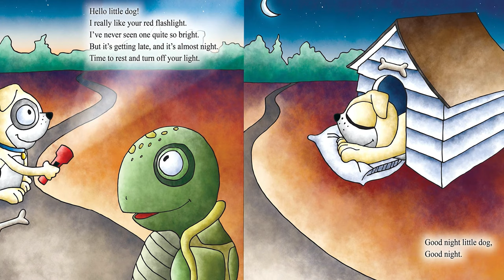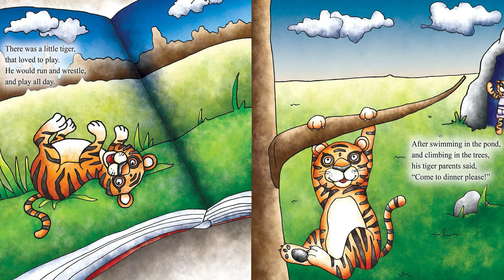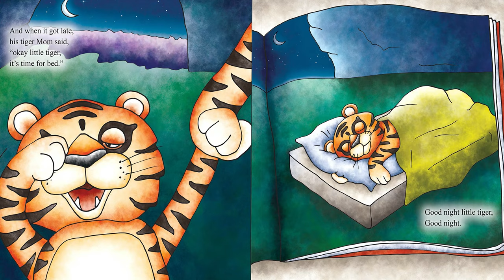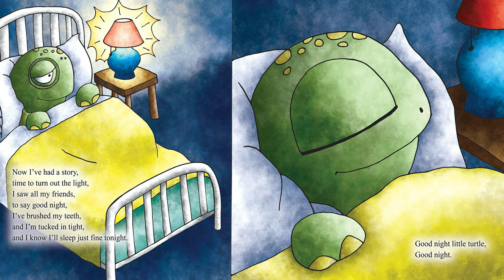📚🐢😴 The Educated Elephant | Good Night Little Turtle by David Cunliffe | Bedtime Stories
Goodnight Little Turtle
Written by David Cunliffe
Illustrated by Tiffany Cunliffe

This story is about a little turtle who is preparing for bed but first, he has to tell all his friends goodnight. Follow along with us to meet his friends!!

Please help support these authors and their families and purchase their books. Kindle is a great way to grow your online library. However, hardcover copies will last a lifetime and can be passed down from generation to generation.  You can purchase the book and a kindle unlimited.

Audio and video production by BaysixMedia